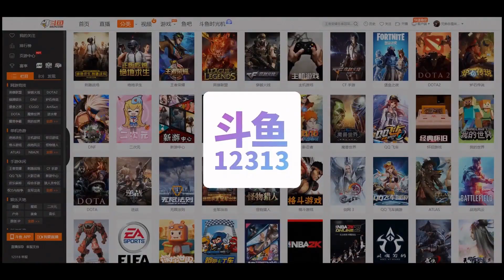【國服第一皇子 叶音符】這個下路雙人組有點不長記性呀，給他們上一課吧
【重要說明】
【直播日期】

◎直播日期：

【相關連結】